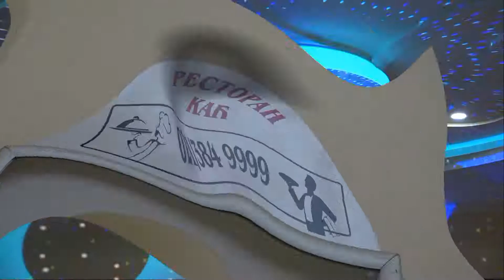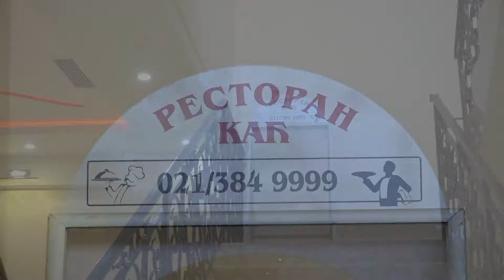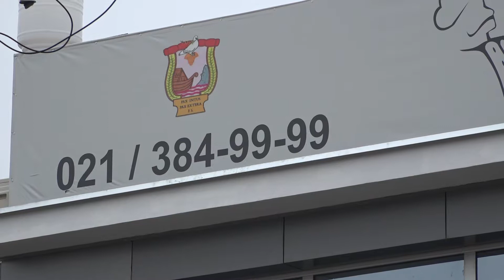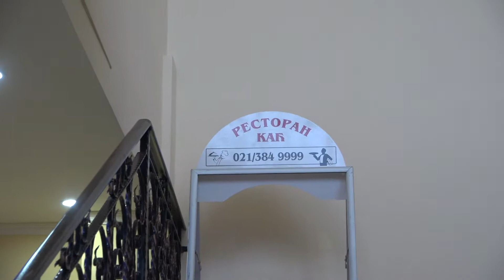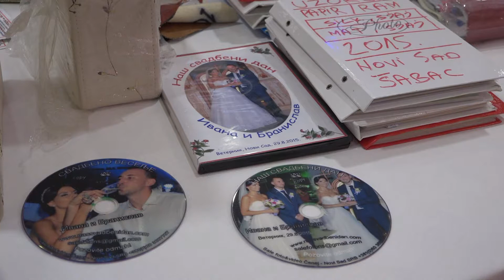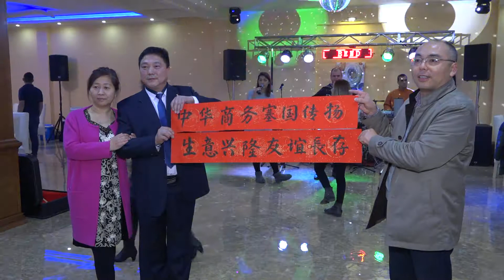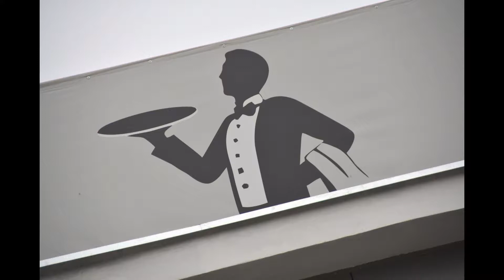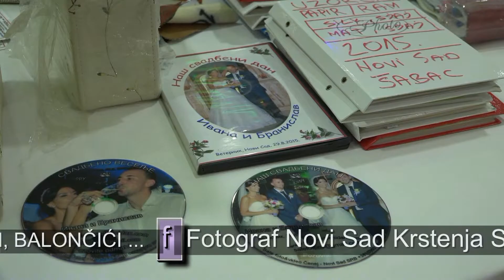RESTORAN "KAĆ" U KAĆU- CEO SNIMAK /FULL HD /1080X1920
SALE FOTO & VIDEO & SPECIJALNI EFEKTI - ČENEJ - NOVI SAD PAŽNJA PTIČICA. !!! POZOVITE ODMAH... 060/3667767, 063/8135832, f/sasa murgaski f/fotograf novi sad krstenja svadbe vencanja